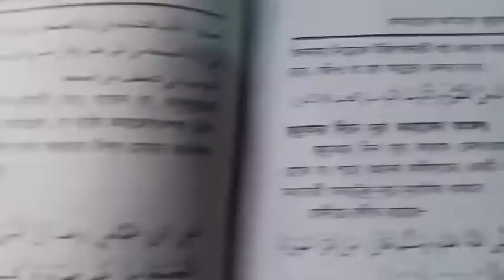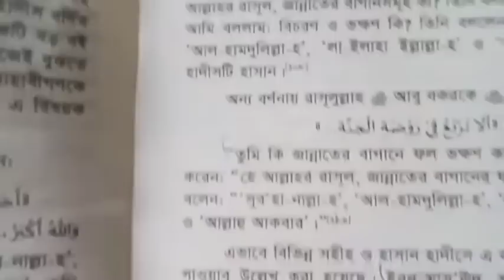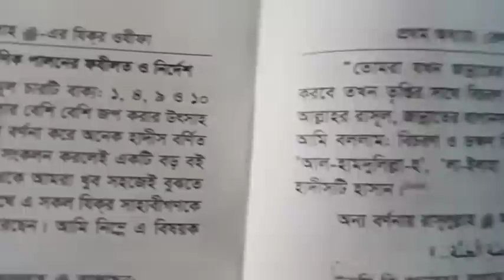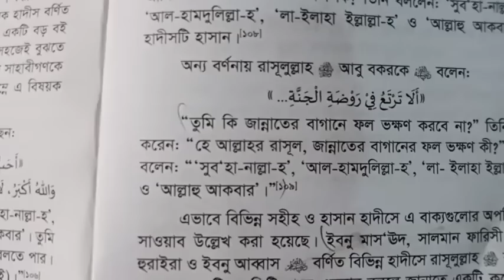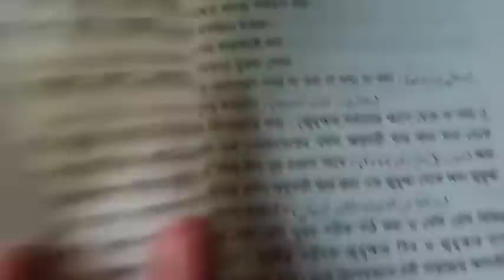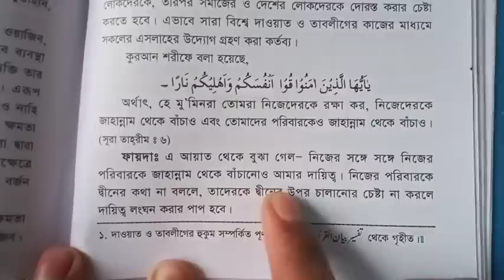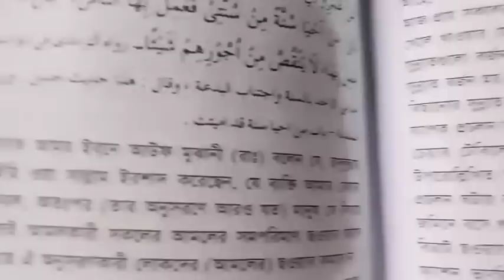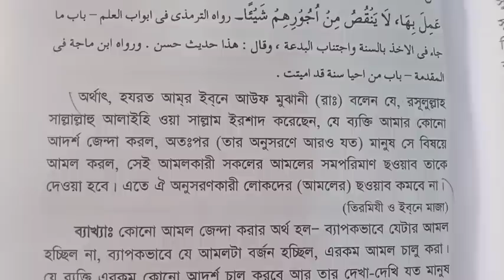জুমার দিনের আমল | শুক্রবারের আমল | jumar diner amol | surobarer amol | sukrobar asorer por amol